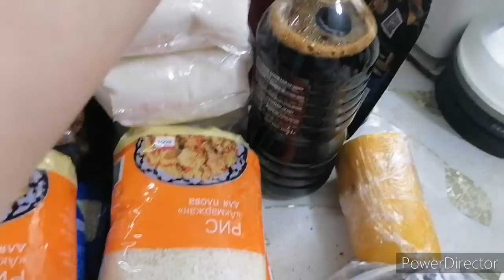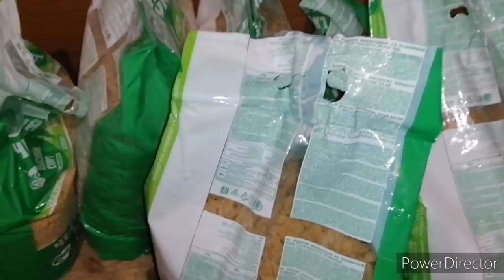Хорошая погода, небольшие закупки продуктов.